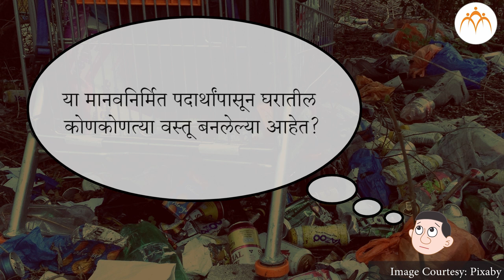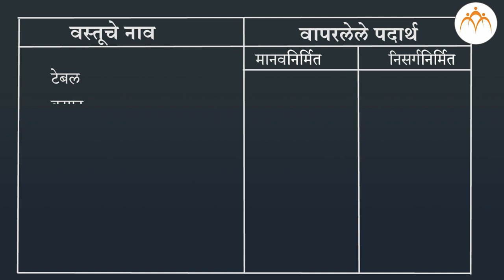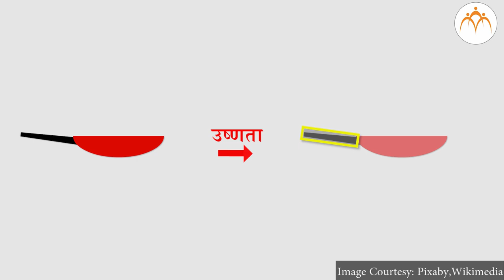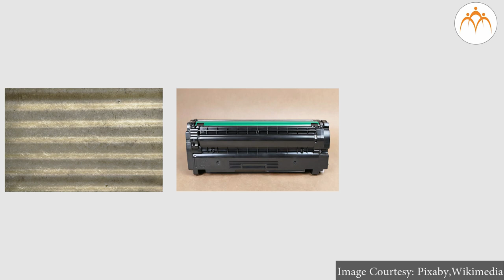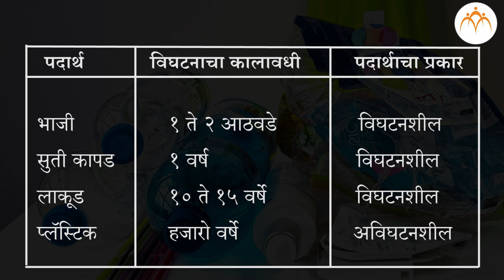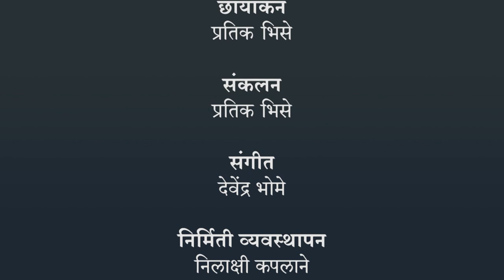मानवनिर्मित पदार्थ - भाग 1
मानवनिर्मित पदार्थ, मानवनिर्मित पदार्थ - भाग 1,8th,Science,Jnana Prabodhini,Maharashtra Board,